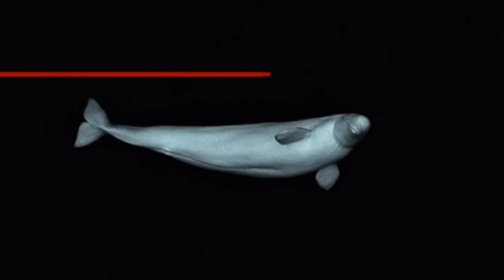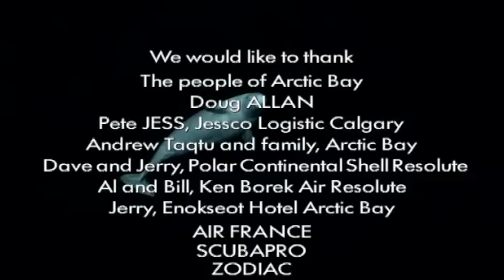White Whales and Narwhals - Marine Mammals 1/9 - Go Wild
In this episode we look at white whales and narwhals.

Deep beneath the ocean exists an incredibly hostile world – an icy world plunged in eternal darkness where the pressure is phenomenal.

This world is the abyssal realm – the largest habitat on our planet. Yet some marine mammals that breathe air and nurse their young, like us, spend a large part of their days in this shadowy world. Scientists are now discovering that the depths reached by these ocean dwelling giants are far greater than they had ever imagined.

Using tags attached to the animals, cameras in the deep ocean trenches and 3D scanning images, this film follows and illustrates a modern scientific revolution. Constructed as a dramatic progression towards the deep sea trenches – from the shallowest to the deepest – it shows animals that are extremely rare and highlights the remarkable physiological adaptations that allow them to dive so deep.